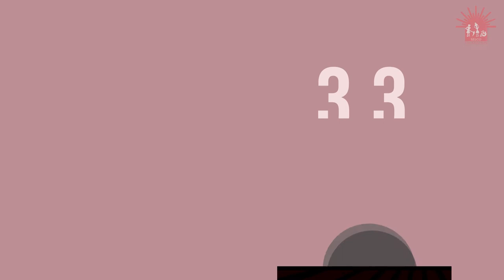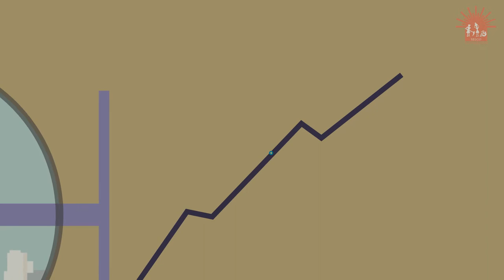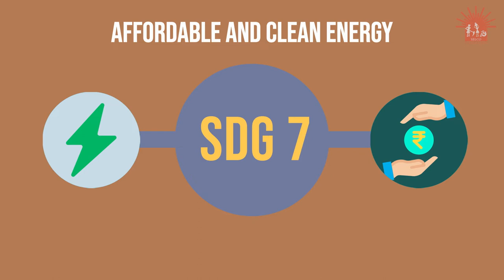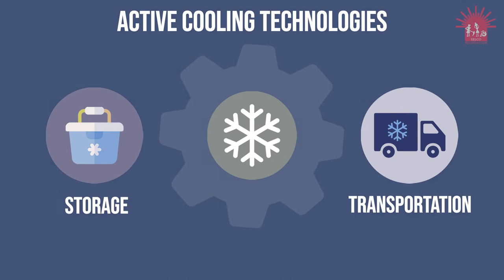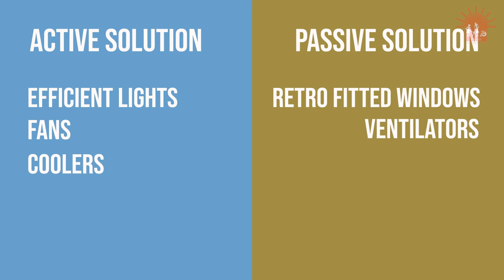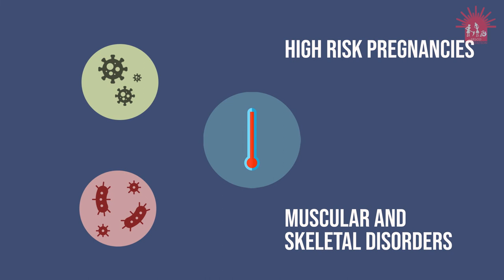Sustainable Energy led Climate Action for Inclusive Cooling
As temperatures increase around the world, cooling is emerging as a new, basic need in all walks of life. The lack of adequate ‘cold chains’ of refrigerated warehousing and transport causes two million vaccine preventable deaths each year, and the waste of 200 million tonnes of food. Cooling affects the supply of food, medicine and other resources. Cooling is a crucial solution for tackling poverty, hunger, health and climate change. However, the cooling solutions available today primarily respond to a society where supply of energy is not a constraint. If the existing cooling solutions are deployed in order to meet urgent demands of the most vulnerable, it will not only result in future burden (due to unoptimised solutions), but also result in increased pressure on the planet due to increased emissions. According to one estimate, refrigeration and air conditioning cause 10% of global CO2 emissions – three times more than that from aviation and shipping combined. Since most of India’s energy systems are centralised and run on dirty, expensive fuels, innovations in clean cooling technologies and efficiency in cooling could provide cooling at lower environmental and financial cost.
SELCAP’s decentralised, renewable energy solutions address these energy gaps in cooling for rural business and lifestyles. Using SDG 7 - Affordable and Clean Energy - as a catalyst, SELCAP is helping people tackle two of the major threats of our times - Climate Change and Inequality.